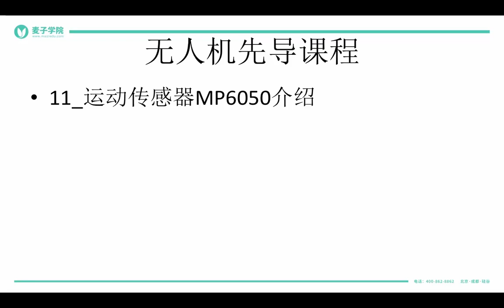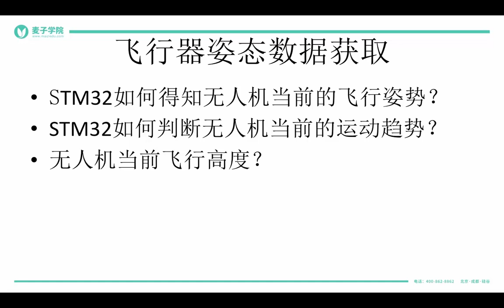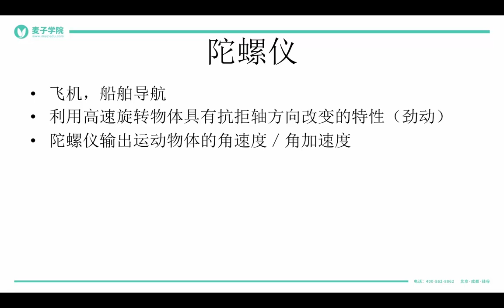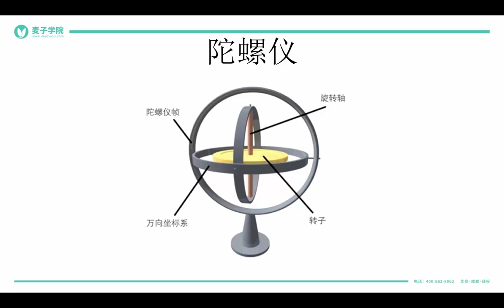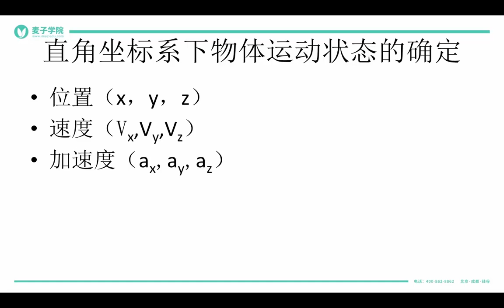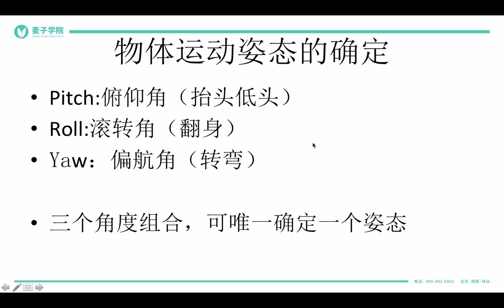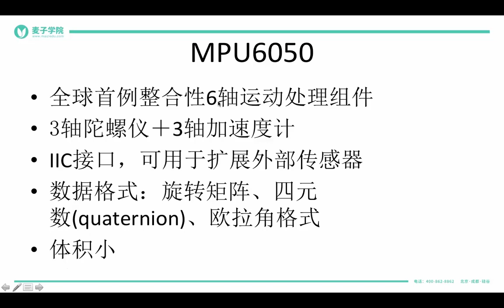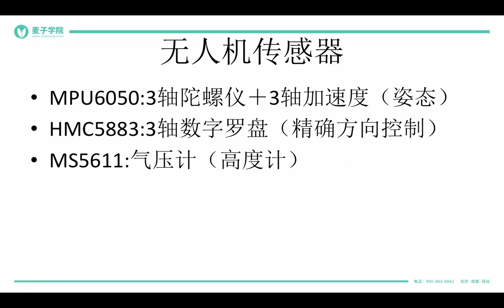无人机项目 15 15 运动传感器MP6050介绍